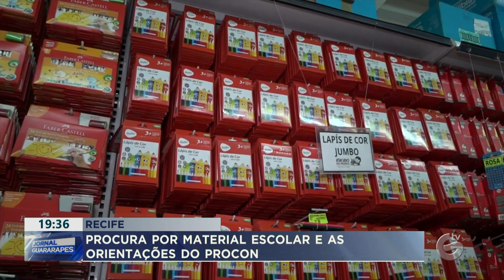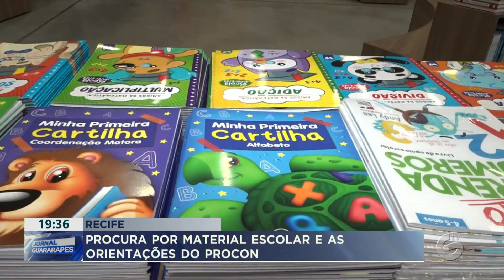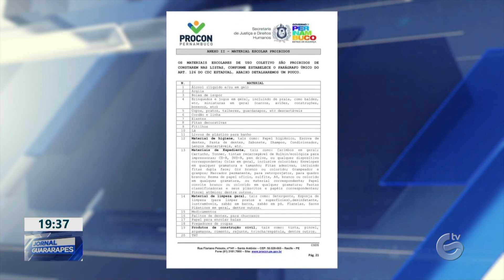Procura por material escolar e as orientações do Procon